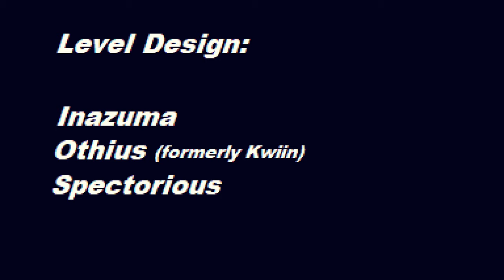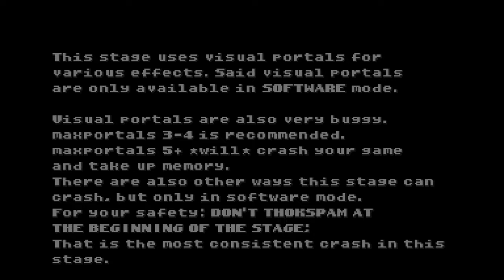ELIGIENDO EL PEOR PERSONAJE PARA CADA SITUACIÓN | SONIC ROBO BLAST 2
CONTACTO